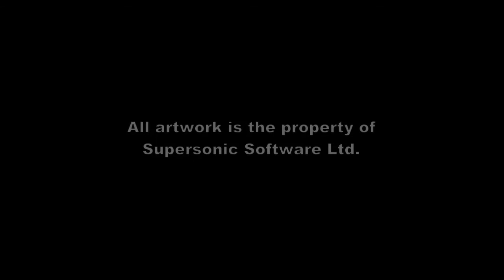Gas Concept Art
We thought we'd share some of our early concept art with you to give you a flavour of what to expect from 'Gas: Fuel for Fun'. See the Gas facebook

We love all your comments guys and we're still looking for ideas and suggestions on what you do / don't want to see in the game.

We're putting together another video soon in which we're hoping to show some of the new power-ups we have lined up.

Keep the faith guys!

:D